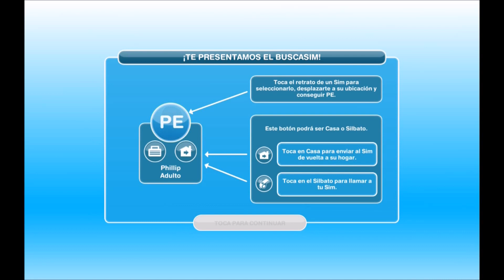Sims tercera parte, los sims se conocen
Los dos sims creados, ahor que toca, pues lo puedes imaginar.

Es hora de que los Sims empiecen a conocerse a charlar, a divertirse juntos.

Si, con dos sims la cosa es divertida pero espero que en breve consigamos más dinerito y poder crear más sims.

Cada vez tenemos más opciones con los sims, y podemos ir mejorando nuestro nivel...